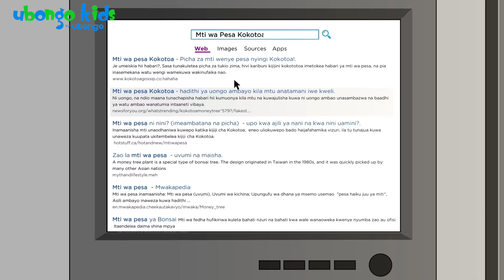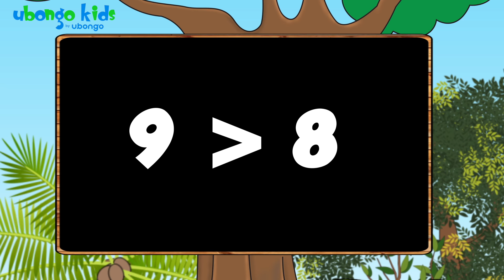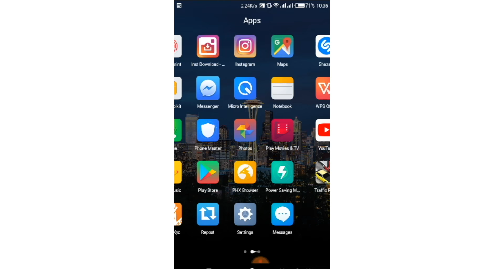Nyimbo Bora za Anko T! | Imba na Ubongo Kids | Katuni za Kiswahili